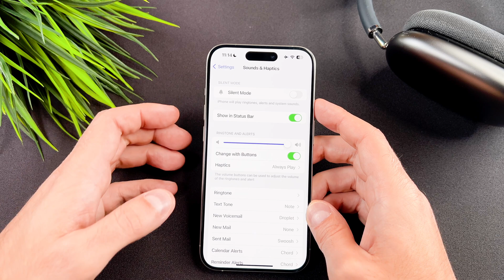How To Turn Off/On Keyboard Sound On iPhone 15 Pro / Pro Max / Plus / 15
The How To Turn Off/On Keyboard Sound On iPhone 15 Pro / Pro Max / Plus / 15 video finally arrived to the channel!
In this quick video I will show you, how to disable keyboard sound on your iPhone 15 models.

00:00 - Intro
00:08 - How to disable
00:28 - How to enable

This is a how to customize the sound of the keyboard on a iphone 15 models video. I hope you will enjoy this video.